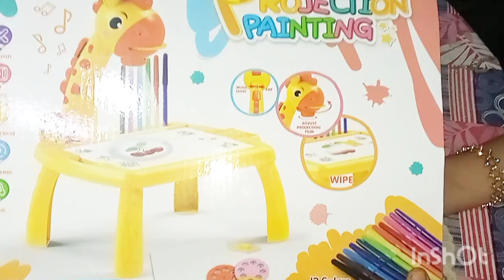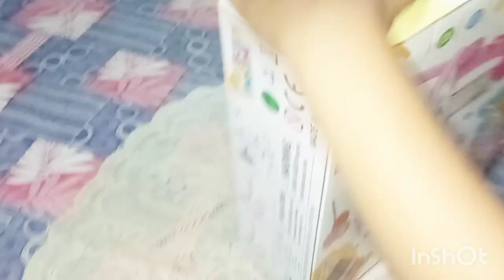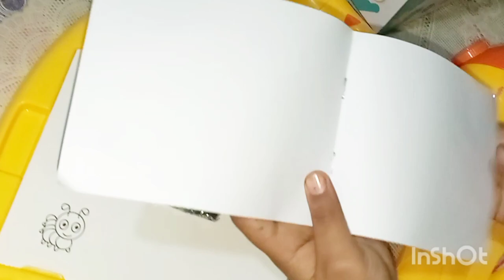Projector Painting Table Review 2023 ll Led projector drawing table unboxing and review 2023 ll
Upgrade News l upgrade news l upgradenews l upgrade bazar l

Projection drawing board
Creative projection drawing board
projector drawing
projector drawing easy
projector drawing table
projector drawing with colour
projector drawing tracing
projector drawing board
projector drawing app
projector drawing design
projector review
projector drawing review
projection drawing review
the best projector resources
how to draw projector
projector drawing table unboxing
how to make an optical image drawing board
painting toy projector learning drawing desk
unboxing projector
review projector

Product Description:

Product Types:

Assalamu Alaikum
I am Mohammad Jasim Uddin. My channel name is "Upgrade News". I make video on youtube. I always try to make different types of video such like, Gadget review, Vlog, tutorial video, educative, sports, Islamic video categories, entertainment. I hope upcoming video on "Upgrade News" will be better than before. Thanks for staying with me.

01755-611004